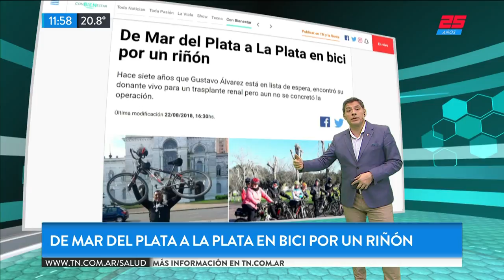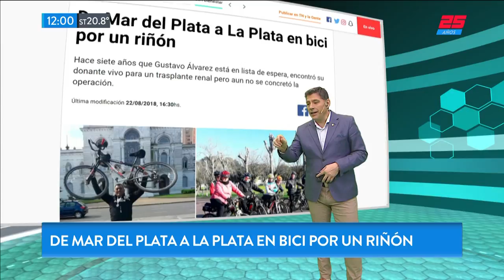Con bienestar: De Mar del Plata hasta La Plata en bici por un riñón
Fragmento de "TN de 10 a 14" emitido el Miércoles 29 de Agosto de 2018.